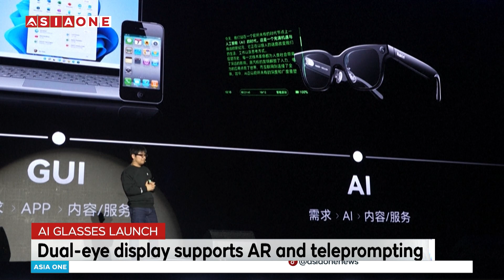China’s Rokid Unveils AI-Powered Smart Glasses | Next-Gen AR Tech | Asia One News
China’s technology sector is accelerating its push into next-generation wearables, with Rokid unveiling new AI-powered smart glasses.

The eyewear is designed to bring augmented reality (AR) into everyday life, showcasing how AI and AR are shaping the future of personal tech.

🌍 Welcome to Asia One – Your Window to the Real News! 📰
Asia One is your 24/7 news destination, bringing you the latest headlines, in-depth analysis, and fearless journalism from all over the world.

Reaching more than 270 million households in over 140 countries across the globe, our viewers trustAsia One News to keep them informed, inspired and entertained.

🎥 From breaking news and political updates to social issues, business, technology, and exclusive interviews — Asia One covers it all with accuracy, balance, and responsibility.